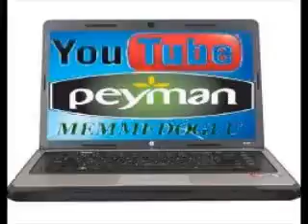Surxay Qedirxum & Sadiq Ceferi Xamneyi 2013